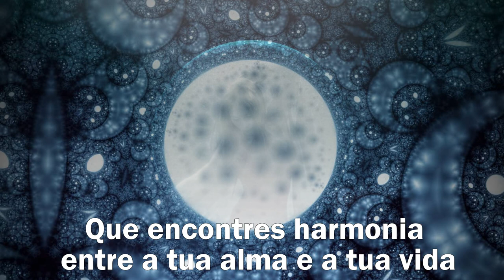Pequena Oração Celta de Bênçãos para você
Envolva-se de luz com esta Pequena Oração Celta de bênçãos para você.
Música de fundo (Background music): The Poisoned Princess.
Músico e compositor (Musician and composer): Media Right Productions.
Gravadora (Label): Biblioteca de Áudio do Youtube.